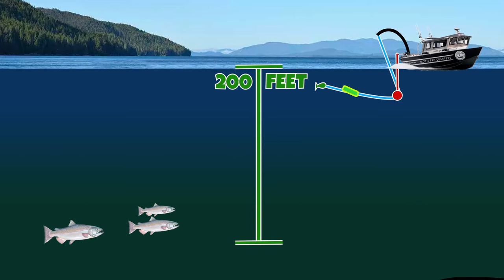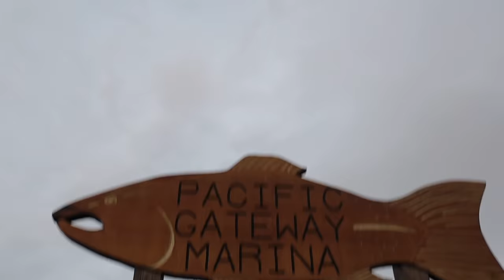BEST fishing lesson EVER! Kids learn how to catch Salmon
River, Wilder and Archer learn how to fish when a pro angler gives the boys a fishing lesson and teaches them how to fish for monster West Coast on Vancouver Island Chinook Salmon with hearing, flashers and downriggers. Will the boys catch a monster? Who wins the fishing competition? Can they land their dream fish?